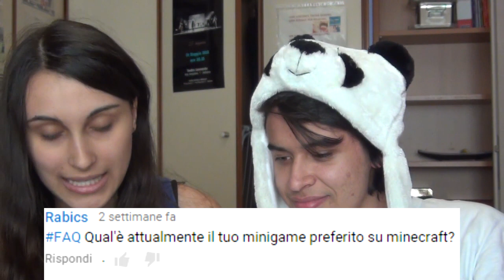CASSIE HA LITIGATO CON ME! - FAQ TIME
CONTATTI:

►PSN: zioti02
►Skype: tizio20
►Kik: tizio20
►Teamspeak: privato, a settembre pubblico di nuovo!

ULTERIORI INFO UTILI:
 ► Registro con OBS (Open Broadcoster Sotware)
 ►Monto/Edito video con Sony Vegas Pro 13

ATTREZZATURA:

 ►PC Fisso: con Intel i7-4790k 4.0 GHz, Sapphire AMD R9 290x 4GB, HyperX Blue Ram 8GB, 2TB HDD, dissipatore Noctua NH-U9B SE2, case Harrier01 iTek, 4 ventole blu CoolerMaster 12 mm, 1 ventola blu Corsair AF140 da 14mm. scheda madre Msi H97 PC Mate ATX 1150, Alimentatore Thunder 700WCooler Master RS-700-ACAB-D3, masterizzatore Samsung SH-224DB/BEBE DVD-RW e Windows 8.1 Premium.
 ►Microfono: Avid Vocal Studio
 ►WebCam: Logitech c920
 ►Cuffie: Logitech G430
 ►Tastiera della Trust GXT 280
 ►Mouse della UtechSmart Venus [16400 DPI]